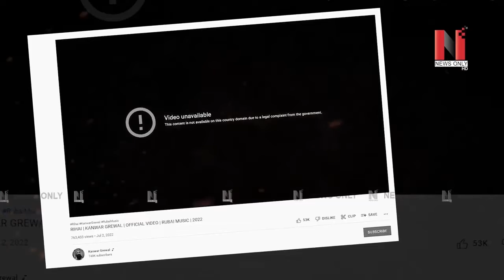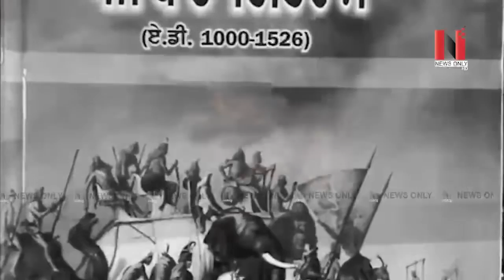rihai kanwar grewal song ਕਿਉਂ ਹੋਇਆ ਬੈਨ